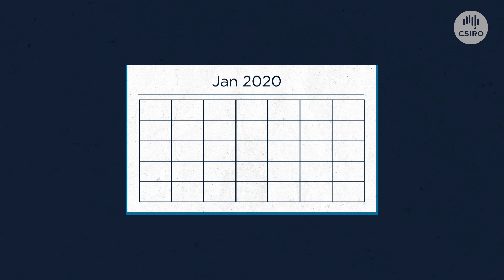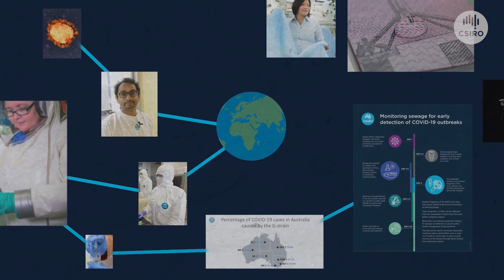Wrap-up of our COVID-19 work and research.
Our Chief Executive Dr Larry Marshall gives an overview of TeamCSIRO’s COVID-19 work over the last 20 months.